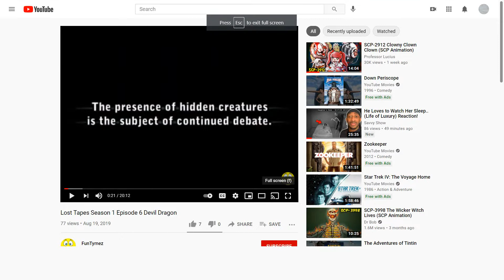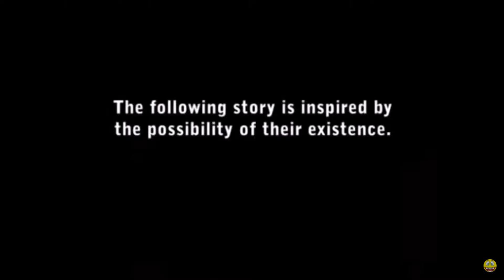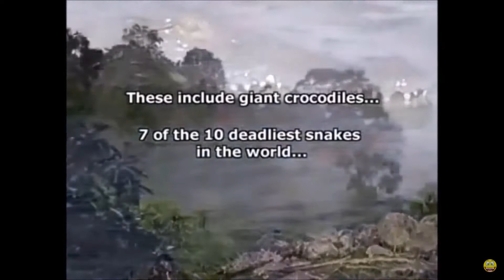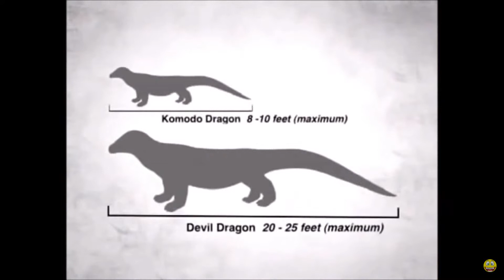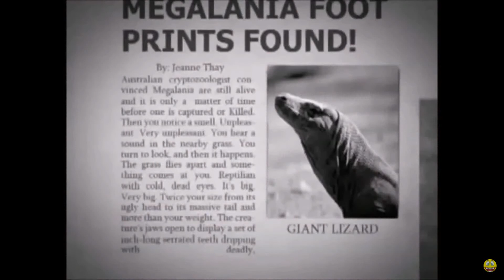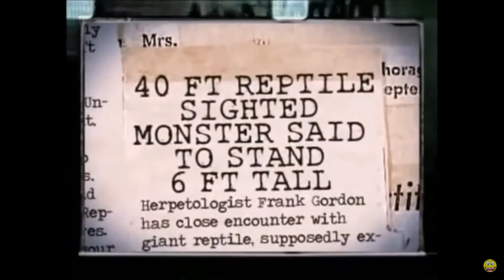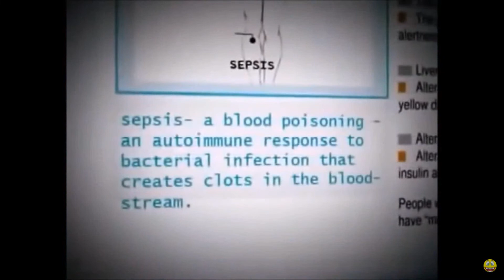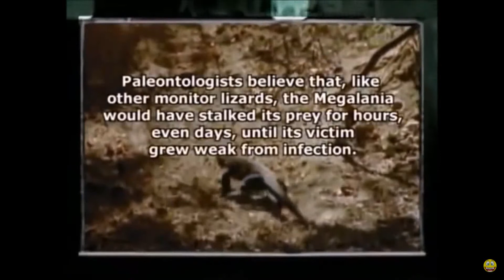Lost Tapes Season 1 Episode 6 Devil Dragon (reaction)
Special thanks to fun tymz for keeping this show alive.